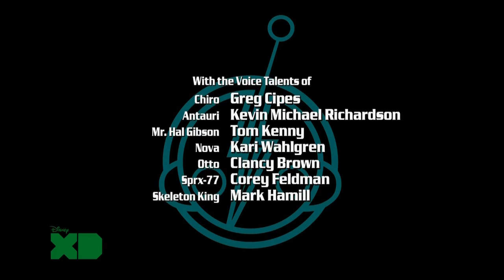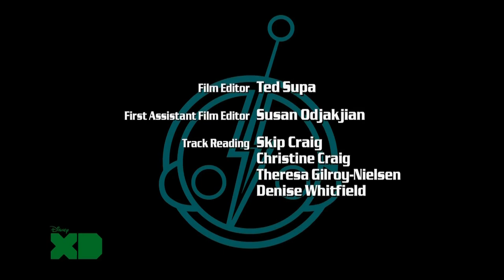Super Robot Monkey Team Hyperforce Go! S01E11 Ape New World